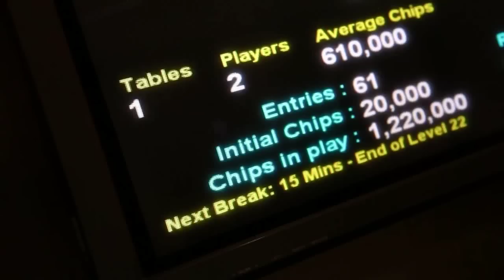888 SuperStack Final Table Highlights - The Palm Beach Casino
888Poker SuperStack Final Table Highlights - The Palm Beach Casino, London

4th March 2012